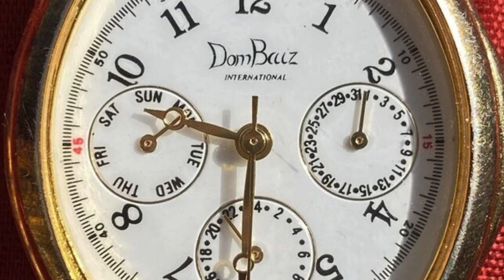Dom Baiz International : Eleganza Svizzera con un Tocco Italiano nell'Universo degli Orologi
Scopri l'eleganza e l'artigianato svizzero di Dom Baiz, un marchio di orologi fondato a Torino da Dominique Baiz. Esplora la collezione di orologi Snake, Chrono e Diver, apprezzati per il loro design originale e la qualità svizzera. Leggi recensioni positive e immergiti nell'unione perfetta tra stile italiano e maestria elvetica.